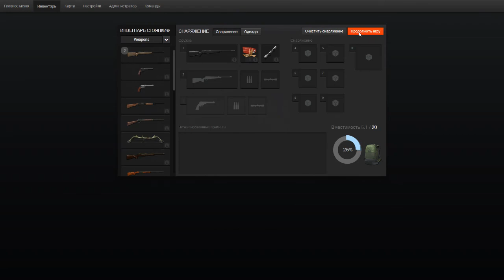theHunter. .300 Bolt Action Rifle testing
Short review and test: how it looks, sounds, performed and animated.
Weapon: .300 Bolt Action Rifle
Reserve: Logger's Point, Border Lodge, Bow range
Date: April 24, 2014

Краткий обзор и тест: как это выглядит, звучит, анимировано и стреляет.
Оружие: Винтовка со скользящим затвором .300 калибра
Заповедник: Logger's Point, Border Lodge, стрельбище для луков
Дата: 24 апреля 2014